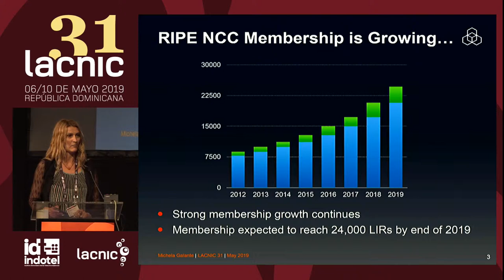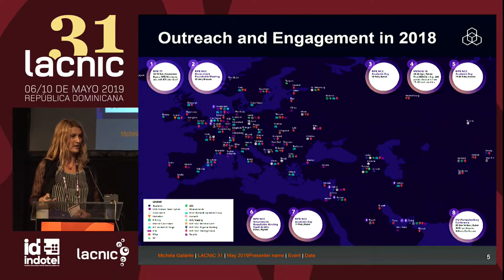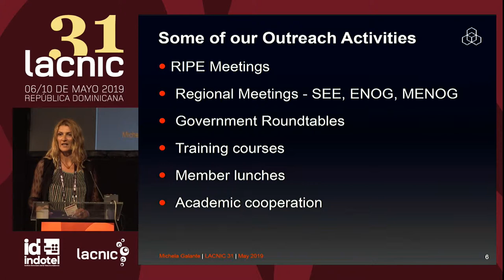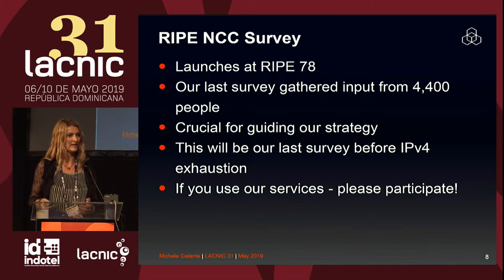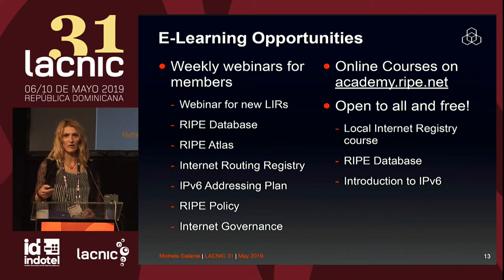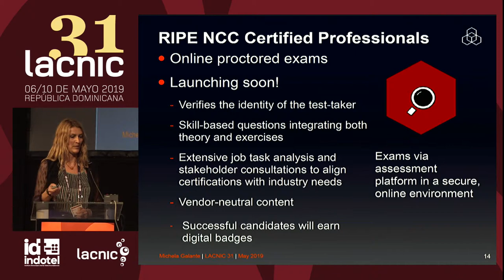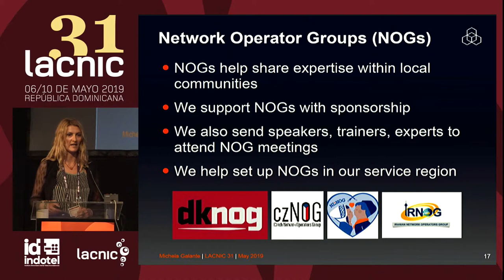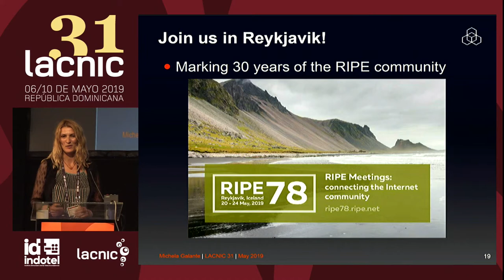RIPE - Michela Galante